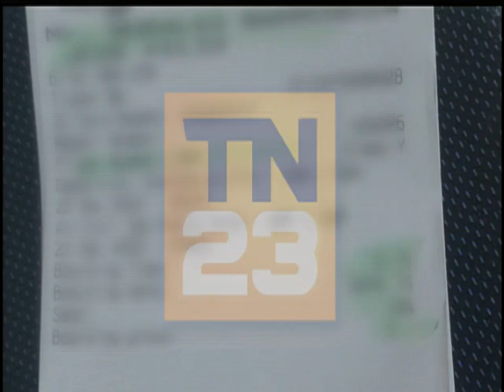Masacre en una vivienda en Villa Canales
En un sector del municipio de Villa Canales ocurrió un ataque armado que tuvo un saldo mortal, porque hubo dos personas fallecidas. Entre las víctimas, un menor de nueve años.

Un hecho violento se reportó en Villa Canales, en el interior de un inmueble. El niño de nueve años fallece cuando estaba por llegar al hospital.